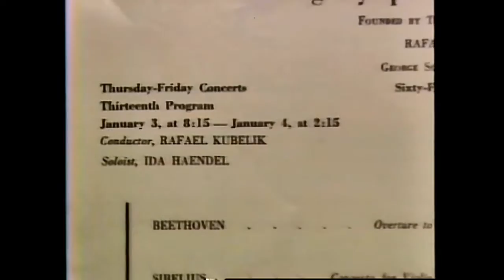IDA HAENDEL: VOYAGE OF MUSIC Program 2 (4)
PROGRAM 2 PART 4 of the of the 1988 documentary of the life and career of violinist Ida Haendel, produced and directed by Richard Bocking. Ms. Haendel has had an extraordinary career spanning over 7 decades. It includes excerpts from many recital and orchestral performances with conductors Zubin Mehta (Israel Philharmonic Orchestra), Paavo Berglund (Finnish Radio Orchestra), Gennadi Rozhdestvensky (London Symphony Orchestra), Charles Dutoit (Montreal Symphony Orchestra) Claudio Scimone (Il Solitsti Veneti and others.